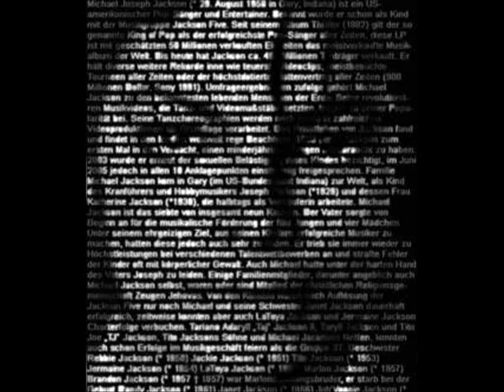I'll be there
the jackson 5 i'll be there

Lyrics:
You and I must make a pact, we must bring salvation back
Where there is love, I'll be there

I'll reach out my hand to you, I'll have faith in all you do
Just call my name and I'll be there

I'll be there to comfort you,
Build my world of dreams around you, I'm so glad that I found you
I'll be there with a love thats strong
I'll be your strength, I'll keep holding on

Let me fill your heart with joy and laughter
Togetherness, well thats all I'm after
Whenever you need me, I'll be there
I'll be there to protect you, with an unselfish love that respects you

If you should ever find someone new, I know hed better be good to you
cause if he doesnt, I'll be there
Dont you know, baby, yeah yeah
I'll be there, I'll be there, just call my name, I'll be there

(just look over your shoulders, honey - oo)

I'll be there, I'll be there, whenever you need me, I'll be there
Dont you know, baby
, yeah yeah

ALL RIGHTS TO JACKSON 5
R.I.P MICHAEL J